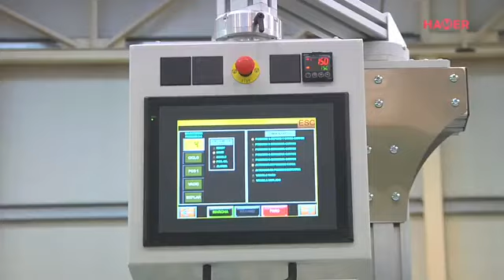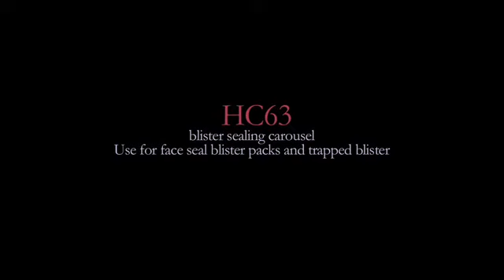HAMER - linia pakowania blistrów HC 63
Zgrzewarka blistrów typu karuzelowego HC63 jest doskonała do pakowania w blistry z uszczelnieniem czołowym (blister na pojedynczym podłożu) lub blister uwięziony (uszczelniony między dwiema kartami). Potrzebne są wcześniej termoformowane blistry częściowe.